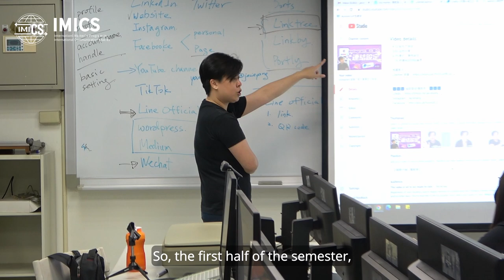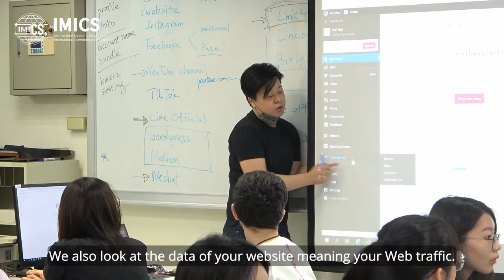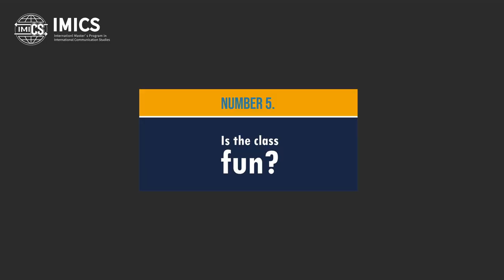NCCU IMICS Course Series: Digital Content Marketing in Social Media by Jacie Meng-Chieh Yang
Professor Jacie Yang, an adjunct assistant professor from Fu Hsing Kang College, National Defense University, brought a lively insight regarding social media promotion to IMICS students through the course “Digital Content Marketing in Social Media” in IMICS opened in this semester.

Specialized in research areas of multimedia creative production and social media marketing, Professor Yang aimed to instruct students with digital content marketing in the social media landscape.

In the course, students would understand the history of the Web and social media, and at the same time learn about the basic languages of the Web, including HTML, CSS, JavaScrip, PHP, and Python. Professor Yang also ensured that students acquire the ability of digital photo, video shooting, and video editing through multiple practical opportunities.

“In the class, students will learn about the logic of how to build a website, content strategy, and multimedia strategy, and then we work on the social media strategy as well as how to integrate everything together,” said Professor Yang.

Josie Hiew, a first-year IMICS student from Malaysia, shared her opinion that the biggest gain in class for her is to understand more about the network and the use of software since Professor Yang often used her own experience as an example to explain the operation of systems to students, such as YouTube database.

Josie also appreciated the learning of ChatGPT in class as she said, “the most impressive activity in class is learning how to use ChatGPT because at first I thought most of the professors would be very resistant from it, but Professor Yang not only let us use it, but also taught us how to make better use of this tool.”

Annie Chiu, a first-year student from Taiwan was also grateful for what she learned in the class.

“There was one time when Professor Yang gave us an hour to produce a YT short, and the process included developing the theme idea, shooting, editing, and finally she taught us how to analyze the backstage data,” said Annie. “The process was full of rushing in fact, but no pressure, no diamonds, and it is worth it.”

We are the IMICS program here in NCCU, and welcome to join us!